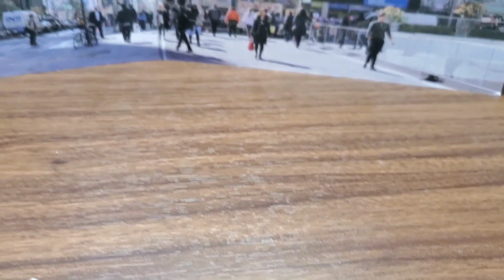電子レンジマン「罠か?!兄弟の連携」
アポロガイストのSHODO旧版を掘り返してきたからなんとなく撮った